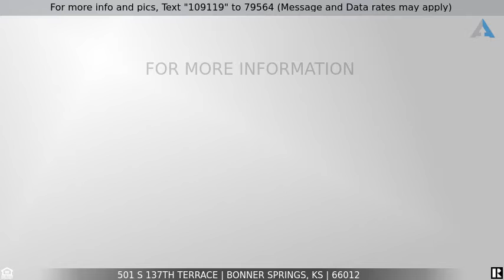Priced at $345,000 - 501 S 137th Terrace, Bonner Springs, KS 66012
501 S 137th Terrace

This reverse ranch is loaded with UPGRADES! Settle into a kitchen that features beautiful cabinetry, granite, stainless, and large walk-in pantry. The open concept main floor boasts gleaming hardwoods, spacious master, and 2 additional bedrooms as well as main floor utility. Need more space for entertaining? Finished basement has full bar, large rec room, and an additional bedroom and bath. You can also enjoy the great outdoors on a deck overlooking the neighborhood pond! This home is simply dreamy!

Listed by Lisa Thompson
KC Lisa with KW Key Partners, LLC